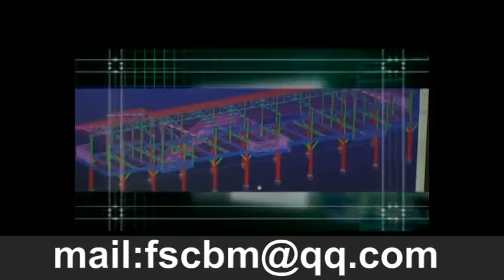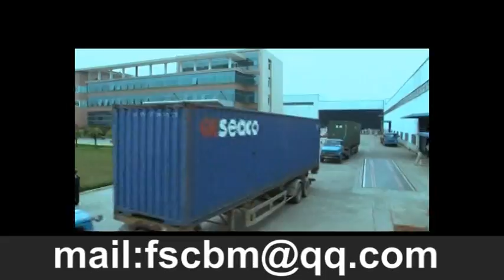types of houses,terraced house,garden house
Dear Sir,

Thank you for your time to read this letter. I am Carmen who is the exported manager of Foshan Prosperous Modular Housing Co., Ltd.

It is the subsidiary company of CBM prefabricated Housing Co., Ltd, which has 23 years experience of prefab house, light steel villa, container house, modular house, steel structure and sandwich panel. We are the Qualified supplier for TOP 500 companies such as GE/NE/GEA/Bechtel/Via USSL.

There are many application of our products: Temporary Building, Tourism Resort and hotel, Affordable housing, School, Mall, Hospitals, Factories, Disaster Emergency Building, Disaster emergency room, Office and Dormitory, ETC. To know more information can

Looking forward to hear from you soon,
Thank you and best regard,

Carmen
Exported Manager
types of houses terraced house garden house manufactured homes for sale prefabricated homes Modular home portacabin mobile office container houses car garage Container home parking garage House model Sandwich panel apartment for sale Steel building prefabricated houses steel fabrication flat pack container hotel Mobile house concrete house Public toilet Sentry box prefab houses Prefab house outdoor shed steel garage Modular house portable cabin